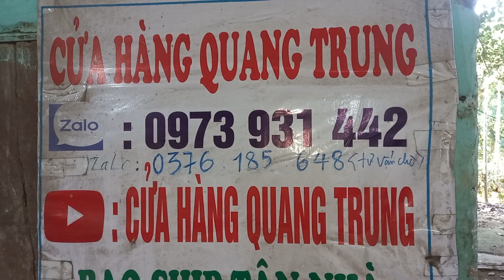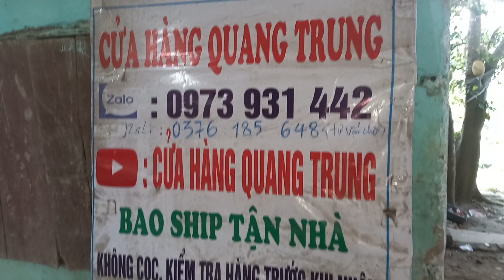19/6 xả lô cắt cỏ nhật bãi,hàng to máy vip lh 0973931442